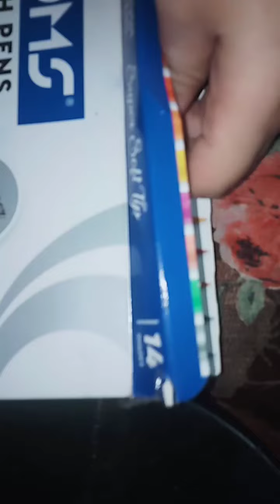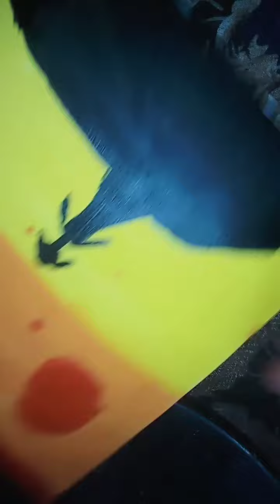unboxing brush pens